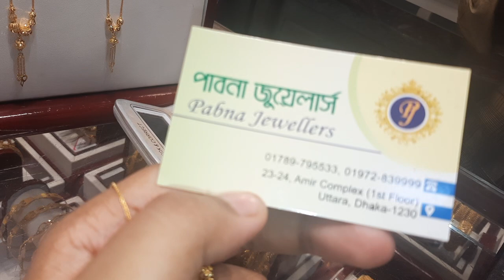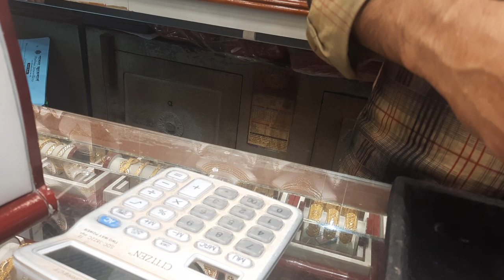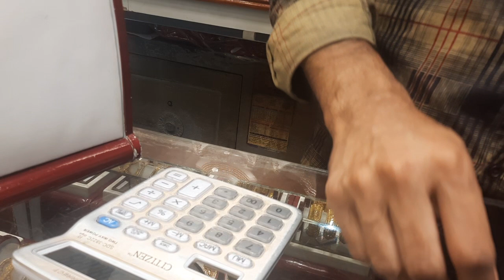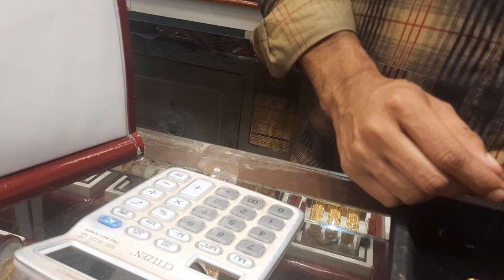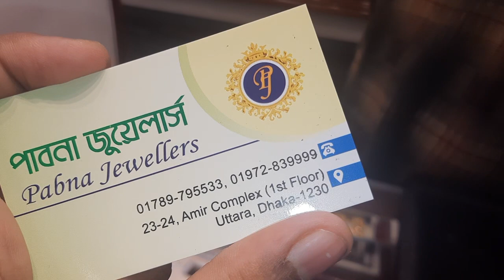সোনার বল নেকলেস চেইন দাম ও কালেকশন /gold ball chain nacklace price bd